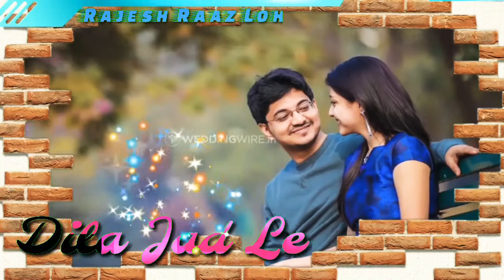Kajra lagabe tani Bad me 😉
Entertainment Status Nagpuri song Kajra lagabe Tani Bad Me